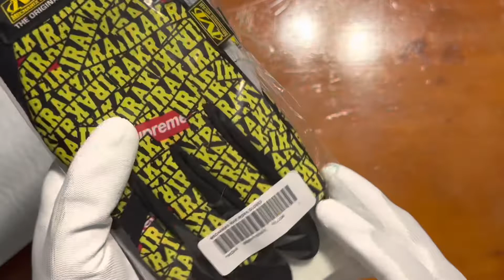Supreme FW22 week 5 (2 item) opening!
first of many supreme weekly item unboxing! i plan on doing these once a week! i hope you enjoy and please feel free to leave a comment below for tips audio lights etc etc